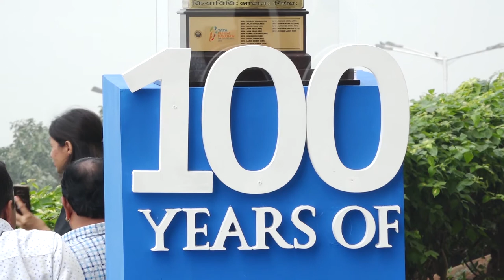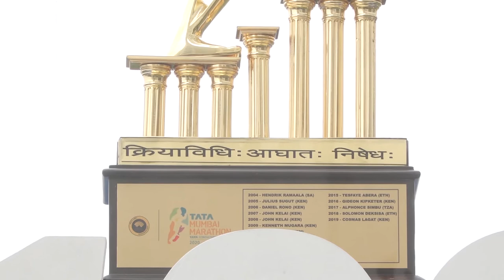Tiger Shroff At Mumbai Marathon 2020 CELEBRATING 100 Years Of Marine Drive